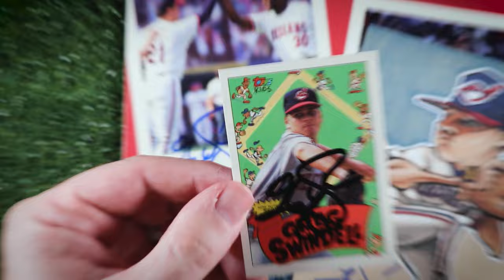Greg Swindell Doodle with an In-Person Autograph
Today, I’m drawing former Cleveland Indians pitcher, Greg Swindell.

If you’d like to support Reindeer Studios, please consider buying something from my Etsy store